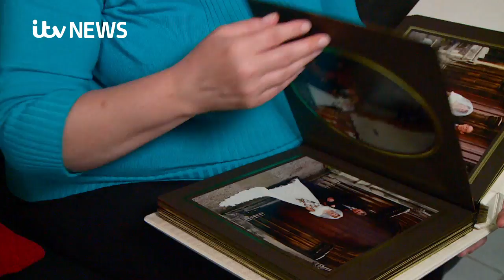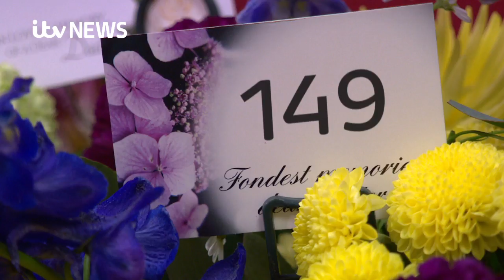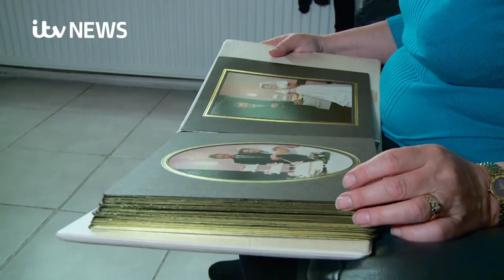Paupers funerals on the up as funeral costs soar | ITV News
There has been a 55% rise in the number of public health funerals in Wales, according to figures obtained by ITV News.

Across the UK, the average cost of a funeral has risen by 112% in the past 13 years. In Wales, the average price now stands at £3535, according to The Royal London National Funeral Cost Index.